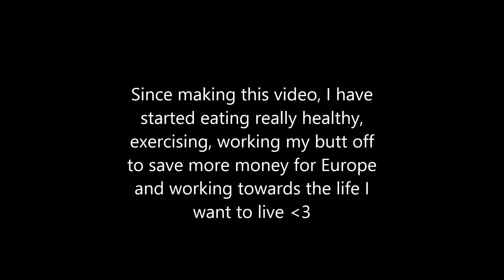Why I Took A Break From YouTube | My Anxiety And Depression Story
Hey everyone, today's video is a deep one. I explain why I took time off YouTube and explain my journey through depression and anxiety.

Twitter + Instagram: @kjcarbpd

Cameras used:
Canon 700D